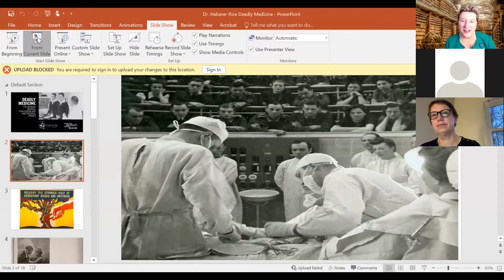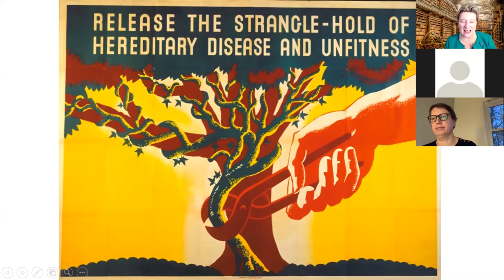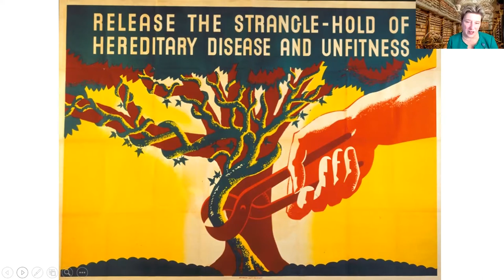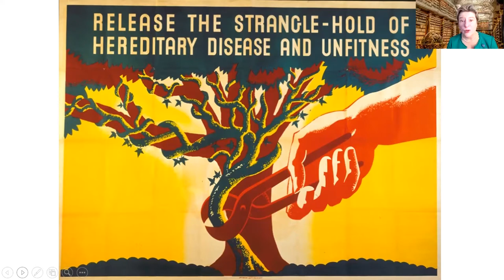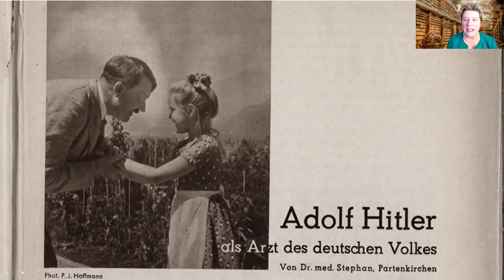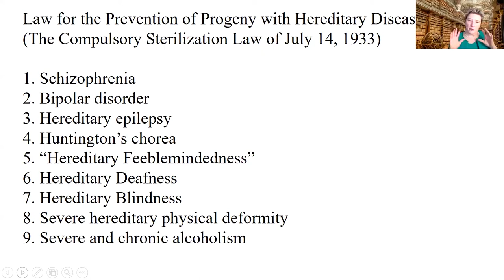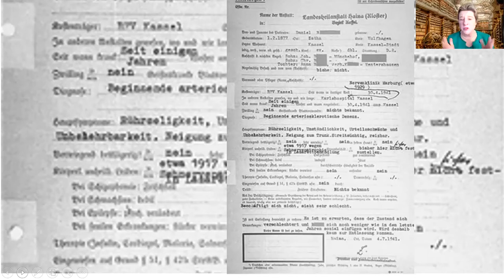Patricia Heberer Rice: Holocaust Remembrance Day Lecture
Hosted by Carolina Center for Jewish Studies at UNC Chapel Hill. January 24, 2022.